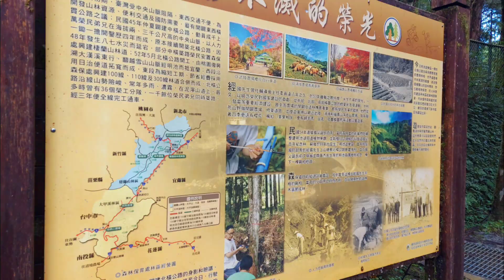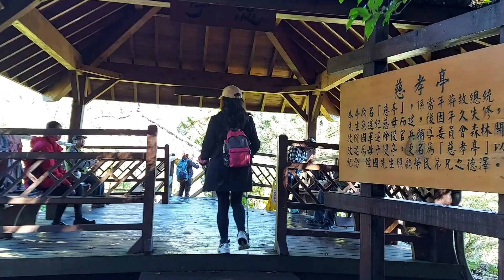20211121 明池森林公園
20211121 明池森林公園